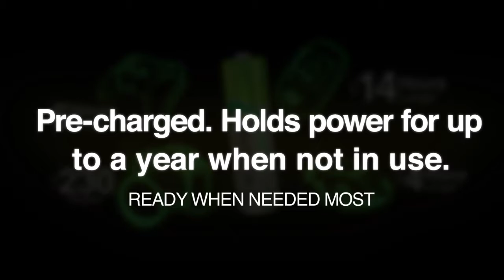Energizer Recharge Universal Battery - KlikMRO.com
Video created and published by Energizer